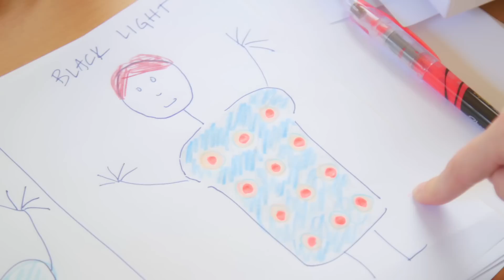Project Sammy's Way: Season 15, Episode 3 - Daylight/Blacklight Challenge | Lifetime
Sammy joins the other Season 15 designers in the "daylight to blacklight" challenge.

Project Sammy's Way - Written by and starring Lily Sullivan.

Find out more about the show, meet the Season 15 designers, and watch full episodes here:

/posts

Project Runway
Season 15
Episode 3

On "Project Runway," a group of aspiring designers led by mentor Tim Gunn and host Heidi Klum are challenged to create innnovative fashion within ever-changing constraints.